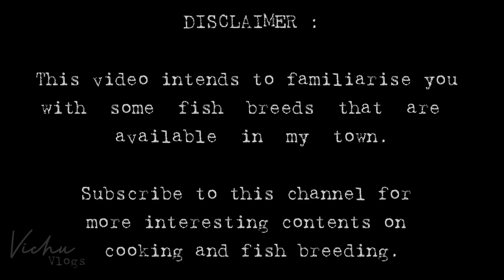MINI FISH FARMING | SUCKER CATFISH | OSCAR | AROWANA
Welcome to Vichu Vlogs!